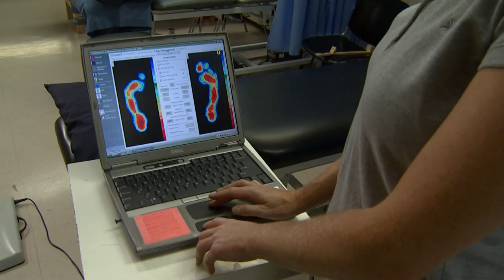Optimum Wellness Centres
Our mission

Is to help all those we are privileged to serve, strive for, and achieve optimum health and wellness by providing outstanding patient care, education, compassion, and uncompromising integrity. We are committed to building long term relationships with not only our patients but also the community in an environment of honesty, trust, and dignity.

Conveniently located throughout Calgary and its surrounding areas. We are proud to serve Airdrie, Carstairs, Beiseker, Strathmore and Chestermere. Currently Optimum Wellness is the largest group of networking Chiropractors and other highly trained professionals in the Calgary area. We are the winners of the Consumers' Choice award for 2008 & 2009.
We offer

A wide variety of services including, but not limited to, Chiropractic, Physiotherapy, Laser Pain Therapy, Acupuncture, Massage Therapy, Naturopathic Medicine, Traditional Chinese Medicine and custom made Orthotics, and now Emergency Chiropractic Care.